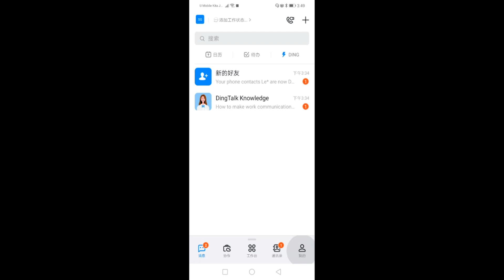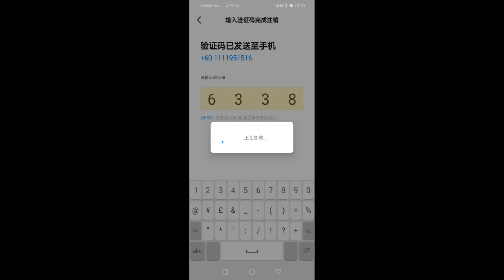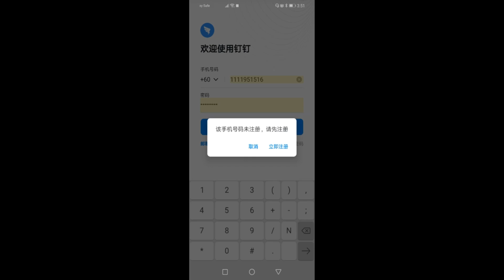钉钉第53章 如何注销钉钉账号